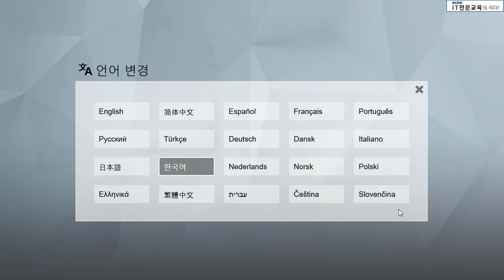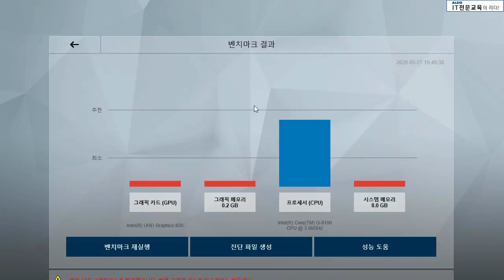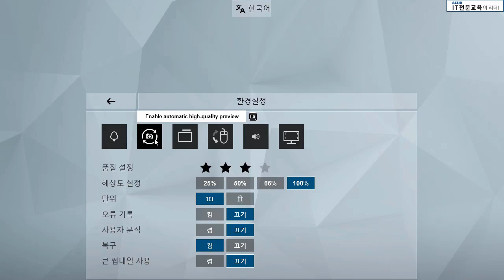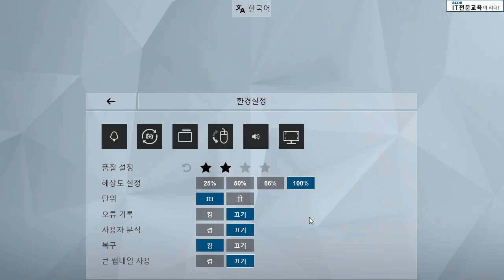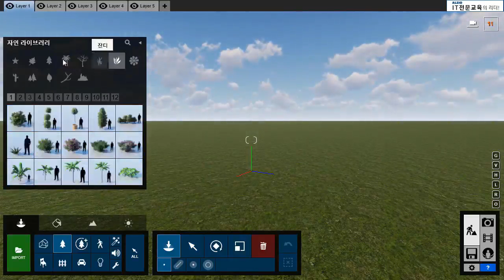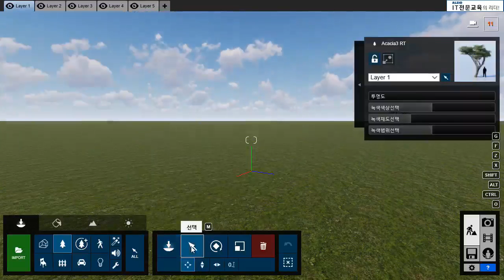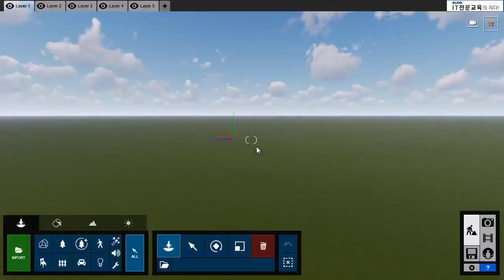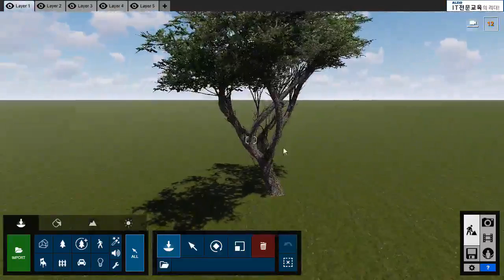루미온 강의 기초부터 실습 위주의 교육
- 루미온 루미온강의 Lumion Tutorial

강의제공 : 알지오 원격평생교육원
이 시리즈는 매일 업데이트 됩니다.